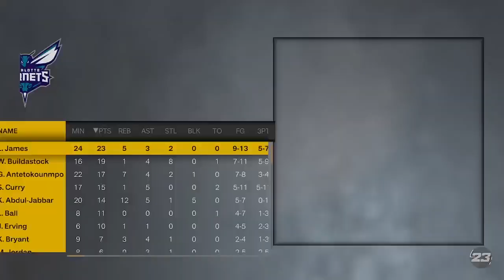Buildastock NBA2K Eras: S1_E28_Spurs vs Hornets